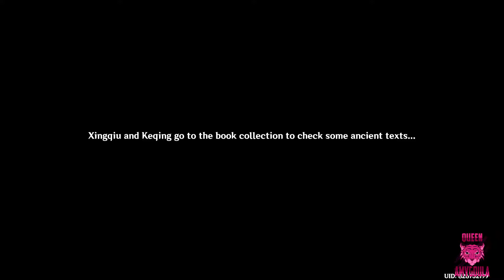Moonchase Festival: Who is the Stove God? (Part 2)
Keqing is really determine to find information regarding the Stove God. And with that, she asked for assistance from the Traveler and Paimon. and Xiangling and Guoba as well!